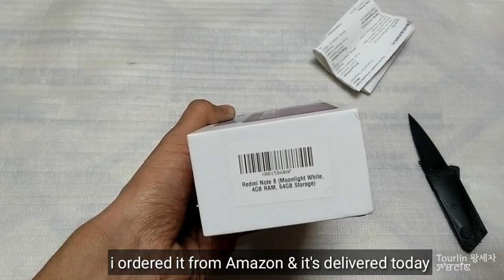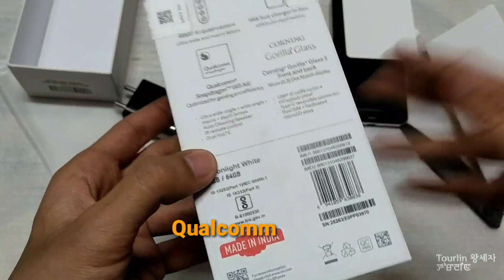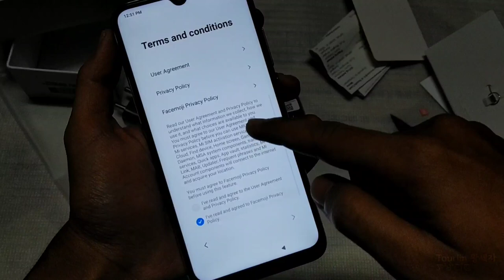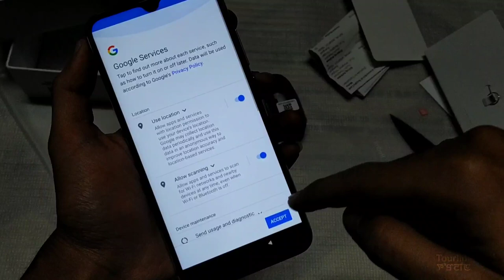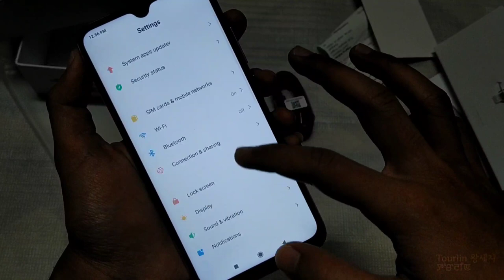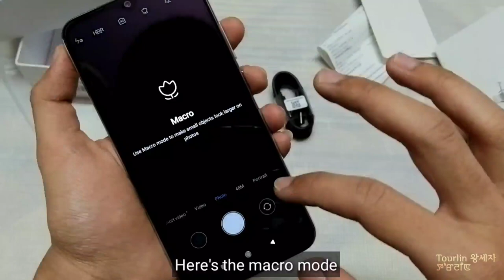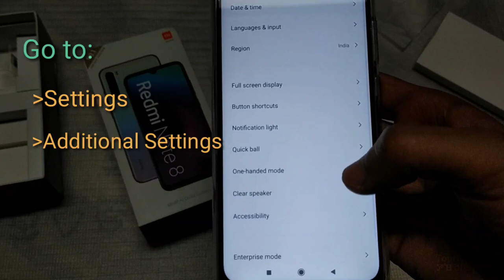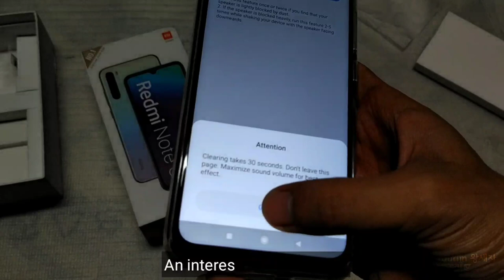Redmi Note 8 Unboxing Manipuri | Best Phone Under 11k? | Clear Speaker Feature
Don't miss the interesting auto cleaning speaker feature.
Hope u enjoy
Redmi Note 8 (Moonlight White, 4GB RAM, 64GB Storage)
Redmi Note 8 (Space Black, 4GB RAM, 64GB Storage)
Ricky

And

Song: Fredji - Blue Sky | Non Copyrighted Music | (10Min)

imphal manipur india unboxing review redminote8 redmi note8 techgeeks techreview explore passion discover update